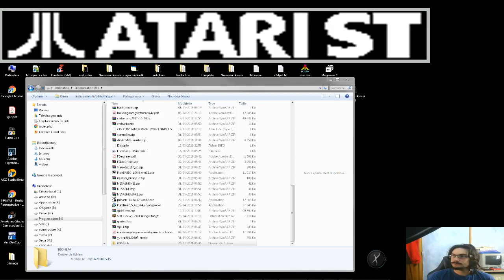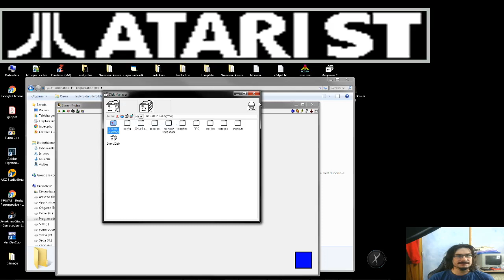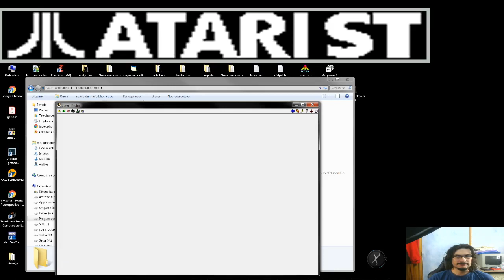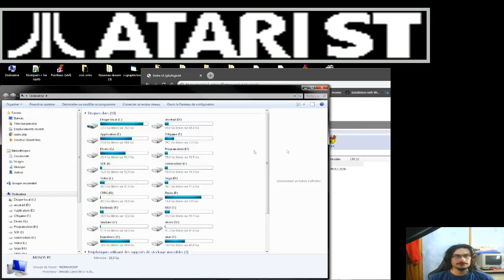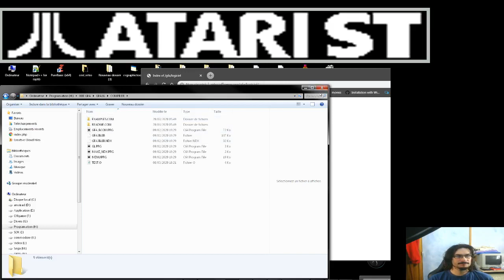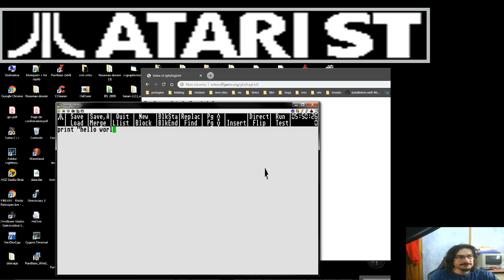Atari St : Installer le GFA sur Steem